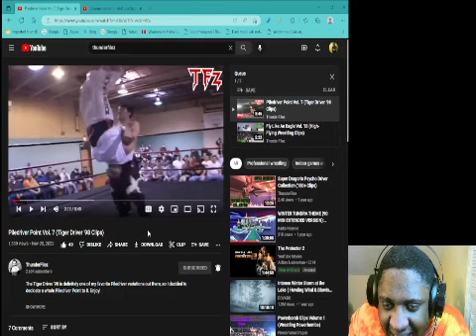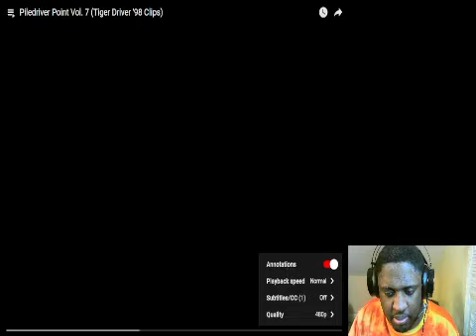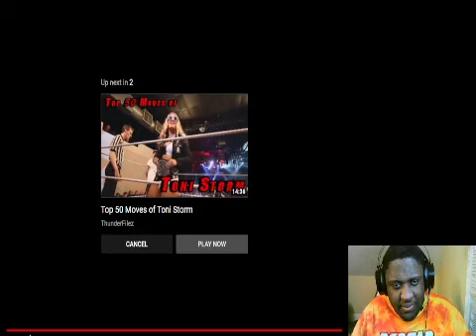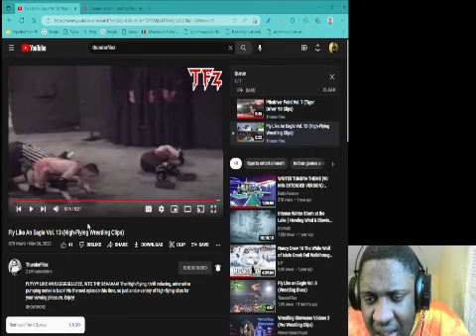Piledriver Point Vol 7 & Fly Like An Eagle Vol 13 Reaction